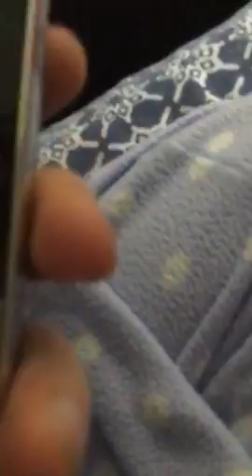Call the bus